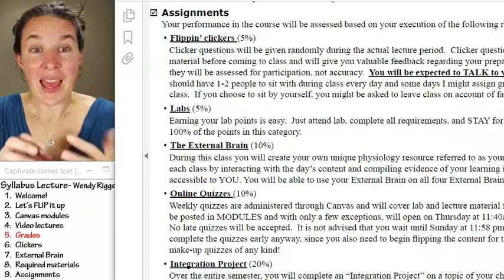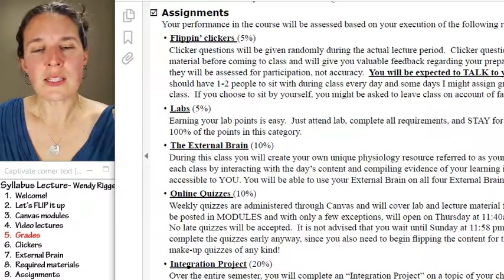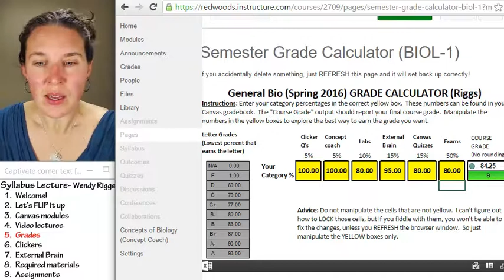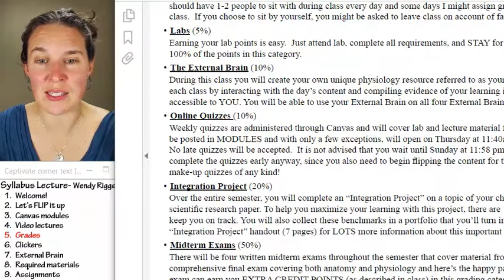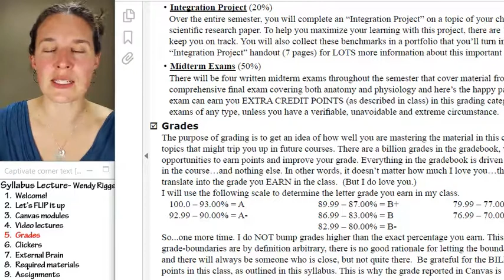Syllabus 5- Grades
Part 5 of 9 in the Syllabus lecture for BIOL-1, BIOL-6 and BIOL-7 taught by Wendy Riggs. All content CC-BY.